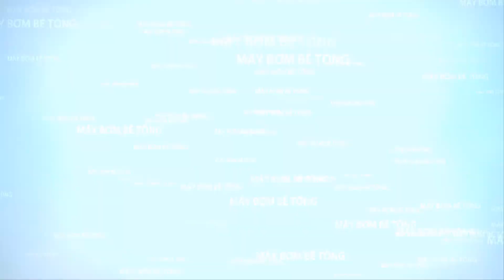Bàn giao Xe trộn bê tông tự hành Hồng Hà 12 bao 2 cầu cho khách hàng tại Anh Sơn - Nghệ An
Xe trộn bê tông tự hành Hồng Hà 12 bao 2 cầu với khả năng vận hành cơ động, linh hoạt, sử dụng xe trộn bê tông tự hành trong các công trình sẽ giúp các nhà thầu rút ngắn thời gian thi công, đặc biệt là đối với các công trình đang cần đẩy nhanh tiến độ để kịp hoàn thành theo kế hoạch.
Tư vấn bán hàng: 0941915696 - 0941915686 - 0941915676
Kỹ thuật bảo hành: 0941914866
Bộ phận kế toán: 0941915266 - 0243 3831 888